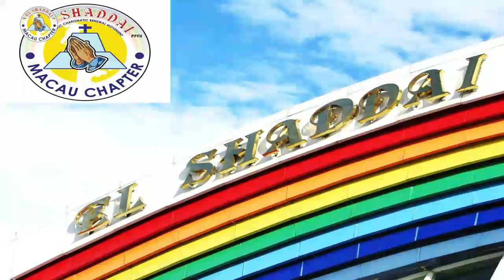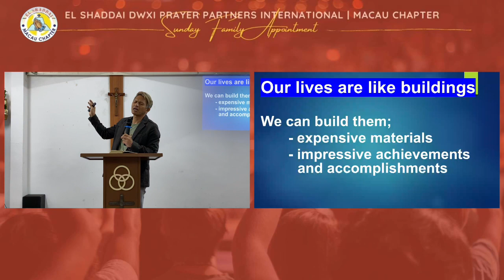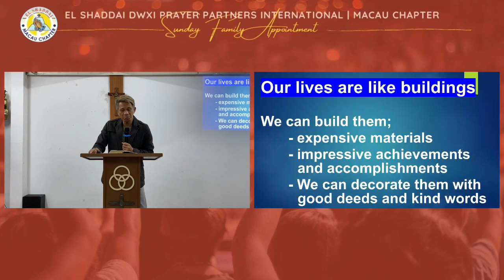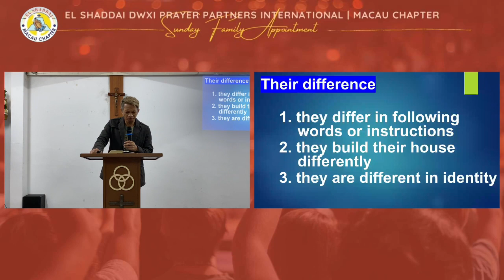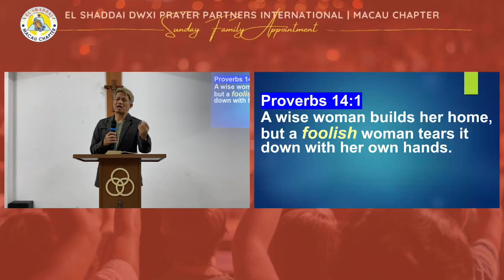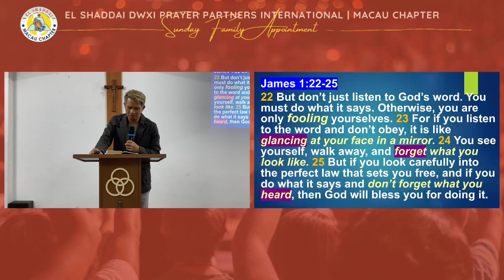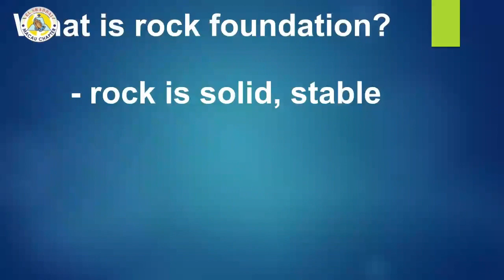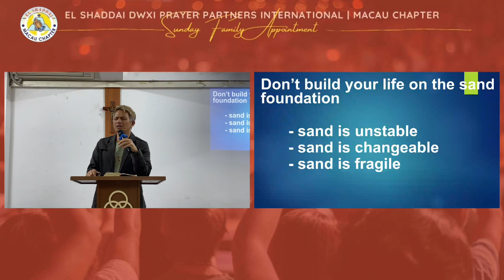Sunday Family Appointment with El Shaddai April 21, 2024